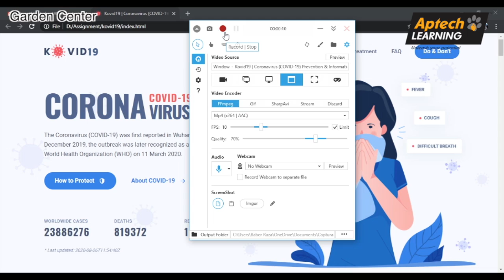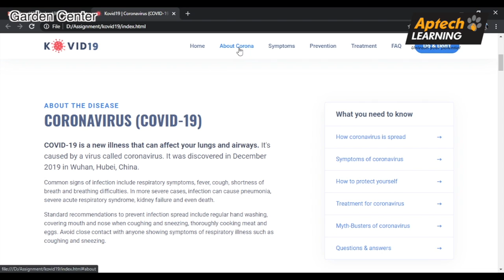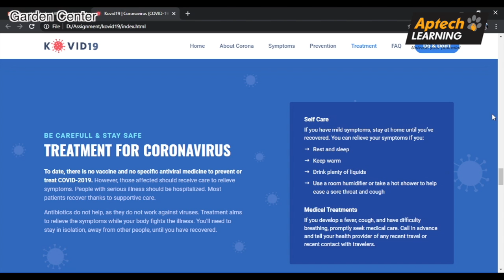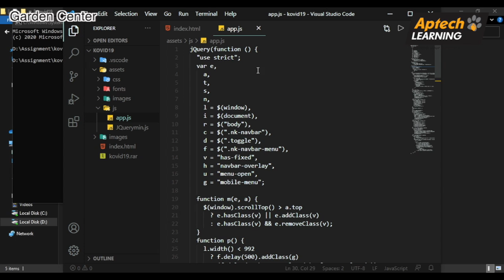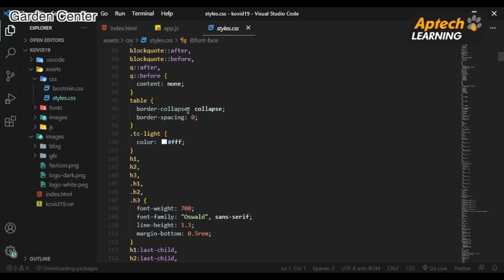Awareness of Covid 19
Project name: Awareness of Covid 19